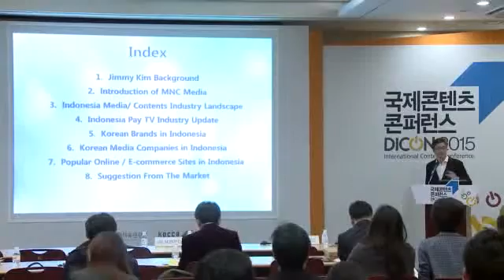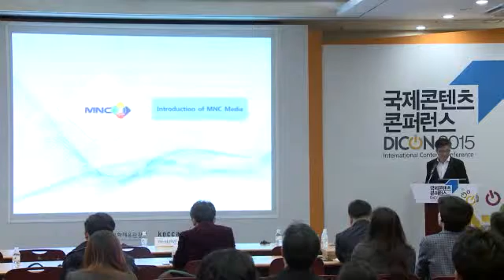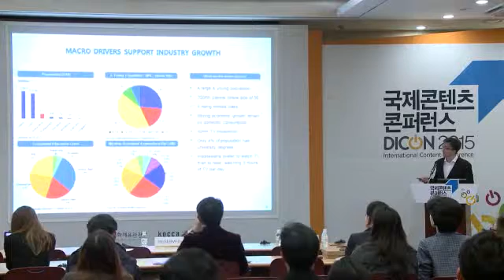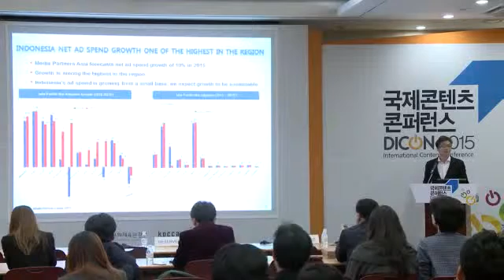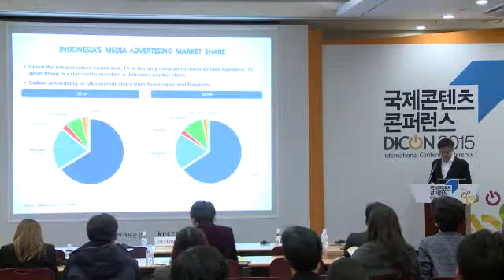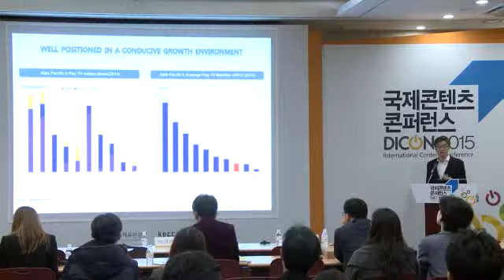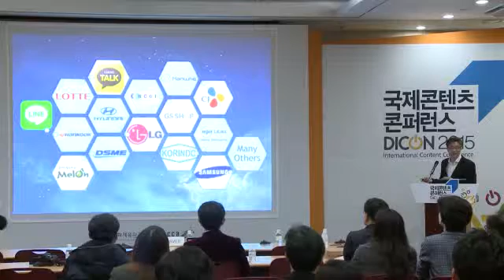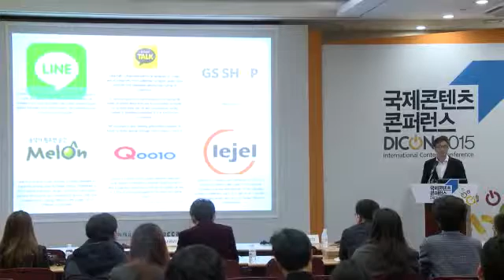DICON 2015, Conference3, Jimmy KIM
Dicon 2015, Conference